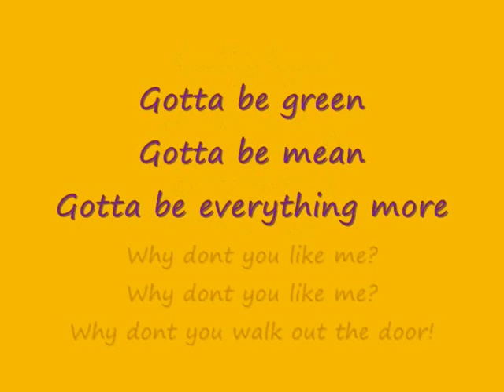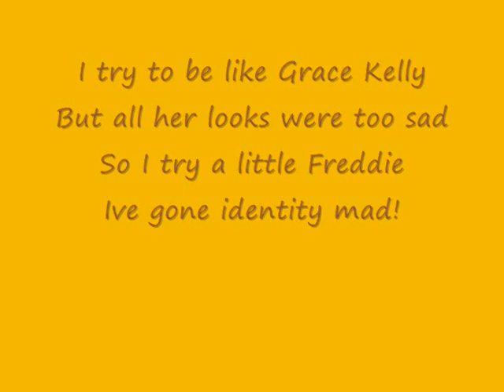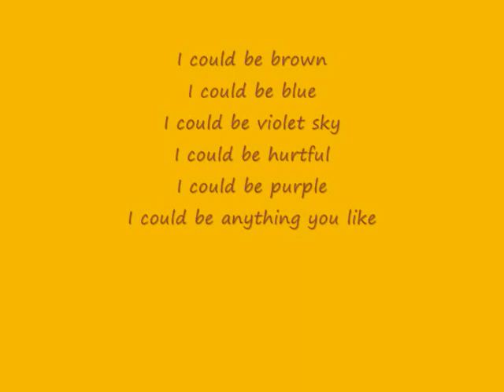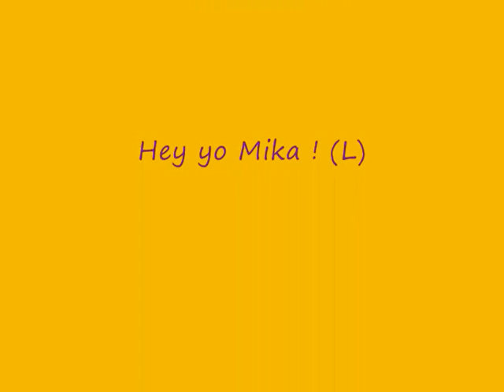Mika Grace Kelly - Karaoke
For all you Mika fans !